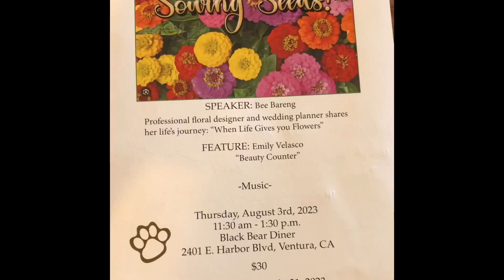The Oxnard Christian Women’s Connection “Sowing Seeds” Luncheon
Background music : Thanks to Ms Jackie O. Piano renditions of “In His Time “ by Maranatha
Hymns “America The Beautiful “
“Battle Hymns Of The Republic “
I give God all the glory, in Jesus name 🙏🐝